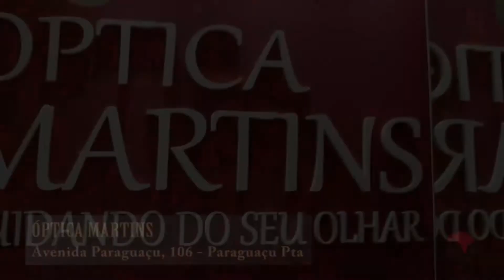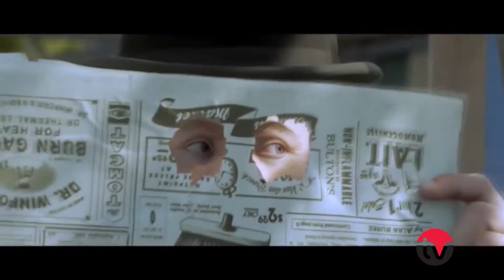Mês de outubro tem programação especial de filmes infantis em Paraguaçu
Nesta sexta, será exibido "As aventuras de Tintim" no Departamento de Educação.